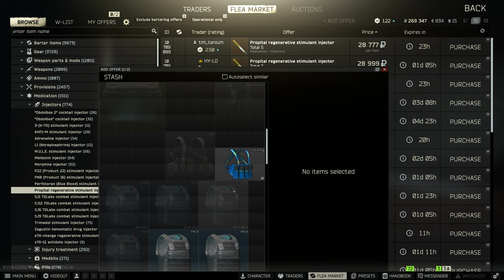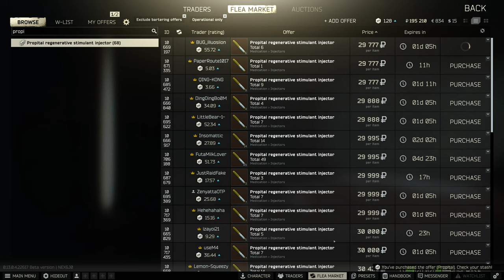Escape From Tarkov, Interchange, PMC, 4K 2023 04 29 22 18 00 03